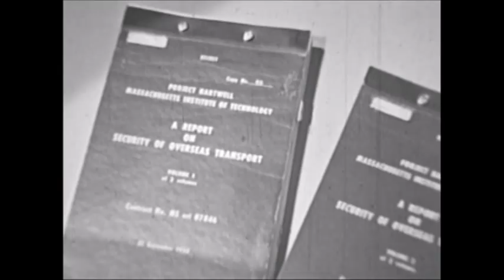Watch In The Sea--part one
An early history of the Sound Surveillance System (SOSUS).

This film dates from the early sixties and covers the planning, development, construction, and operational characteristics of the Sound Surveillance System and the Naval Facilities where its sailors worked.